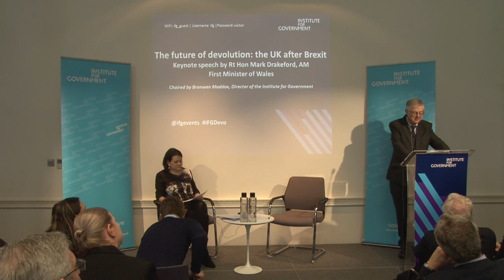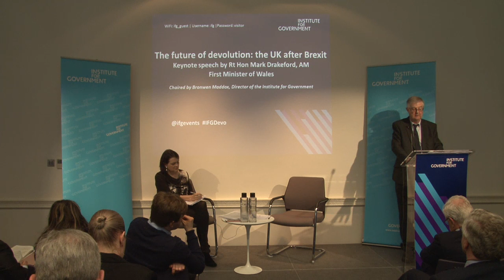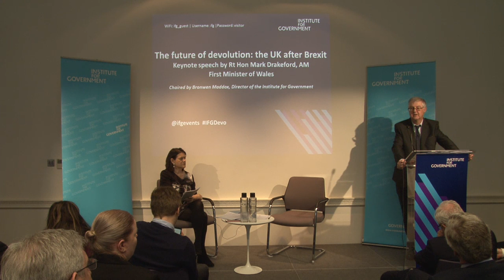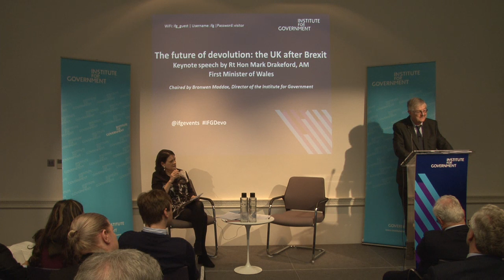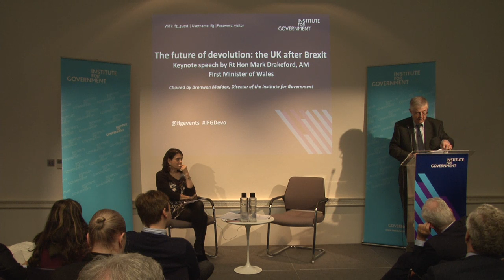The future of devolution: the UK after Brexit – keynote speech by Mark Drakeford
The Institute for Government was delighted to welcome Rt Hon Mark Drakeford AM, First Minister of Wales, to deliver a keynote speech on the future of devolution and the UK after Brexit.

The speech was delivered 20 years after the first elections to the National Assembly for Wales. It formed part of a series of events at the Institute reflecting on the first two decades of devolution and considering where devolution goes next.

The event was chaired by Bronwen Maddox, Director of the Institute for Government.

Mark Drakeford was appointed First Minister of Wales in December 2018. He previously served as Cabinet Secretary for Finance, Brexit Minister and Health Minister. He has been a Member of the Welsh Assembly, representing Cardiff West, since 2011.